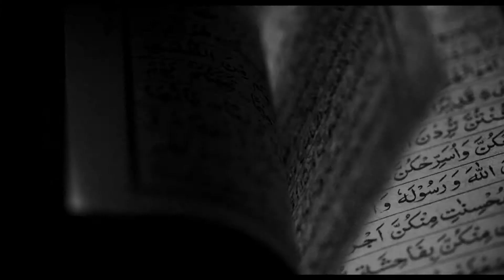György László - Cinematography Reel '17 (no sound)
György László - Cinematography Reel
Summer '17
(short version without sound)